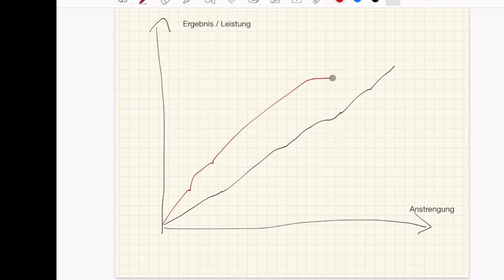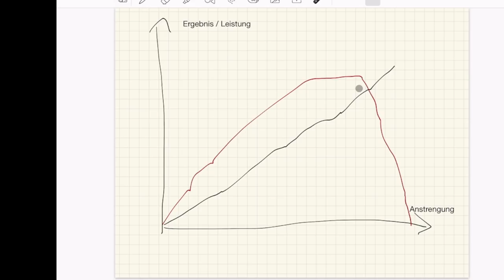Booster für deinen Dating Erfolg: Das Gesetz der umgekehrten Anstrengung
Eines der ältesten Gesetze der Psychologie bringt überraschende Erkenntnisse über Dating. Obendrein springt noch ein spirituelles Gesetz heraus.

Mein neuestes Buch (April 2022) vorbestellen: "Die neue Dimension der Liebe"